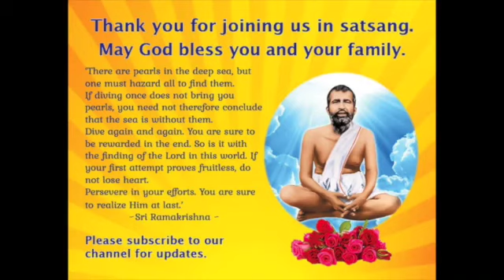Sri Sarada Devi Ashram Satsang - 06/12/ 2020